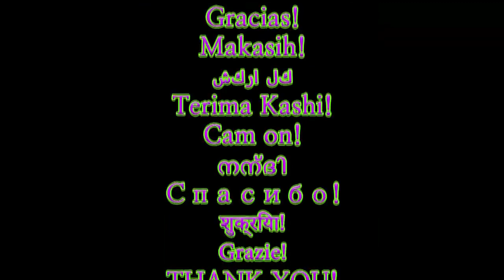BT21 - Chimmy's Home Concert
0:20 Fake Love 1:04 Dynamite 2:02 Eight 3:08 Butter 3:34 Permission To Dance